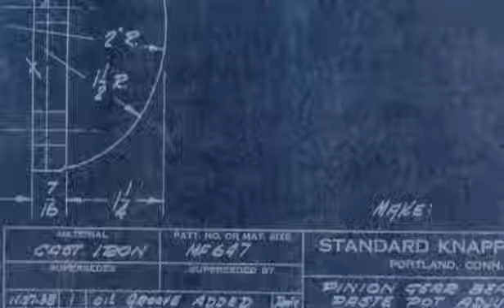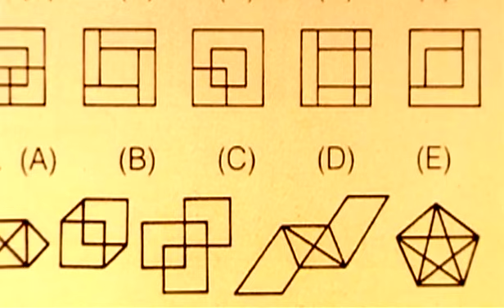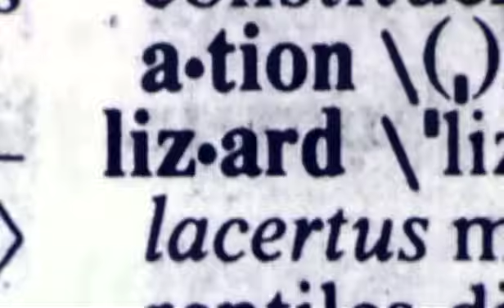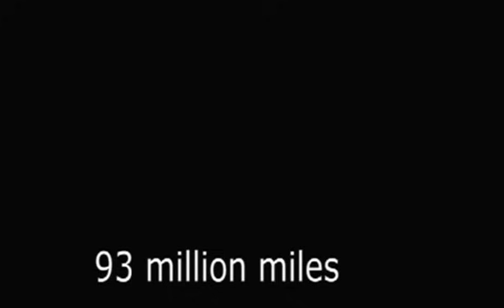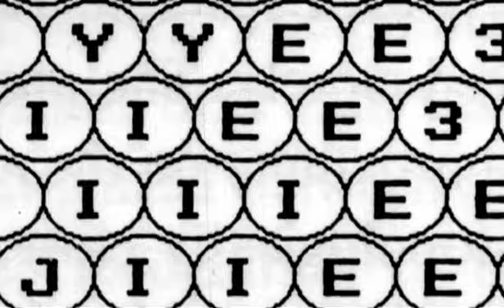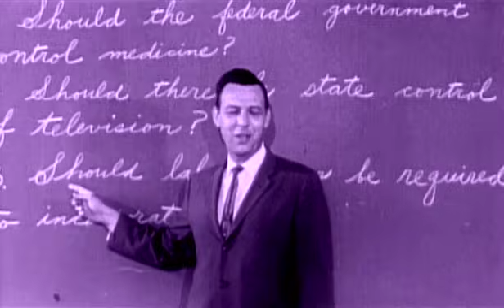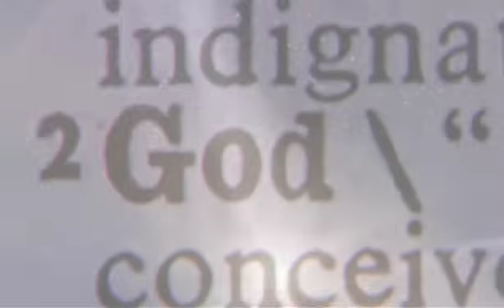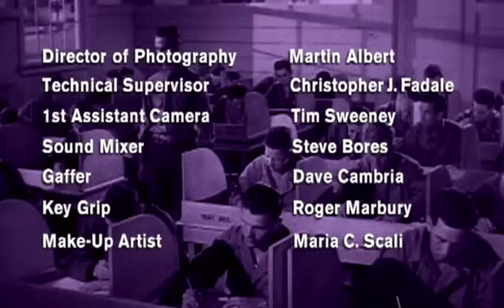First Person: The Smartest Man in the World (S02E02)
He’s got the highest IQ in recorded history, all the answers to the planet’s problems, and a master plan to create a whole new religion based on logic. So why does Chris Langan work as a bouncer in a bar? Morris delves inside the oversized cranium of one of the smartest men on Earth and taps into a thought-provoking philosophy that may someday change the world.